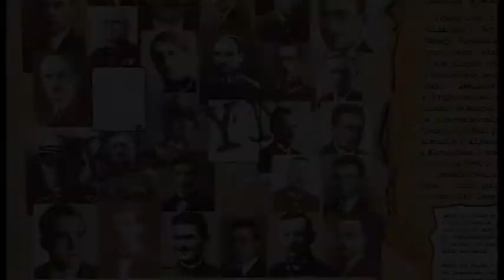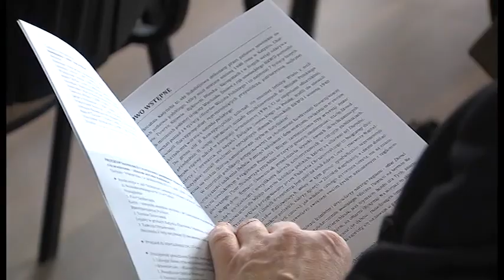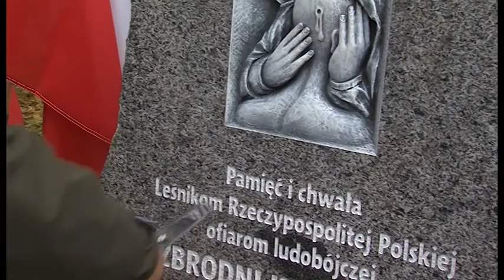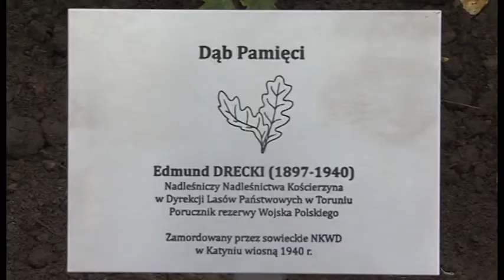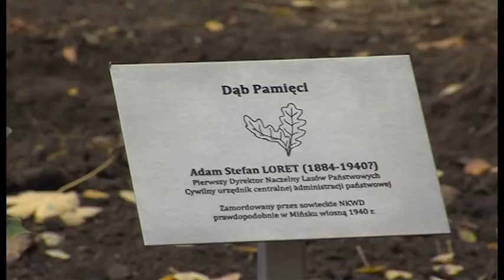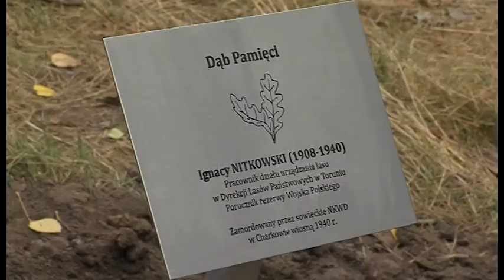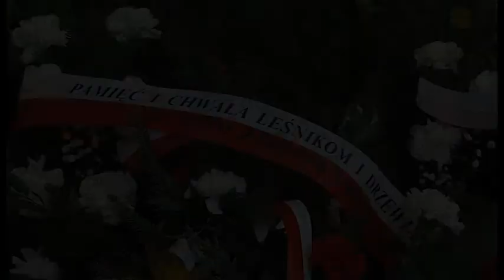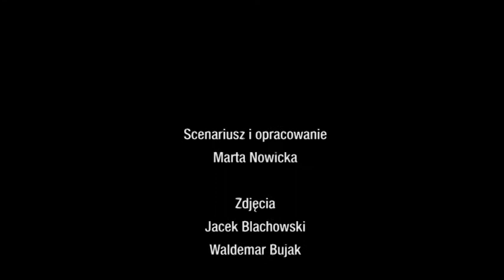Katyńskie Dęby Pamięci w Wierzchlesie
Reportaż filmowy z uroczystości, która odbyła się 12 października 2013 roku, poświęconej upamiętnieniu dwunastu leśników i drzewiarzy - ofiar Zbrodni Katyńskiej. Na uroczystość złożyły się konferencja w Technikum Leśnym w Tucholi oraz akt posadzenia Dębów Pamięci na obrzeżach rezerwatu przyrody Cisy Staropolskie im. Leona Wyczółkowskiego w Wierzchlesie. Piękna lekcja historii i świadectwo patriotyzmu. Zapraszamy do oglądania.

Realizacja: Marta Nowicka dla TV Toruń